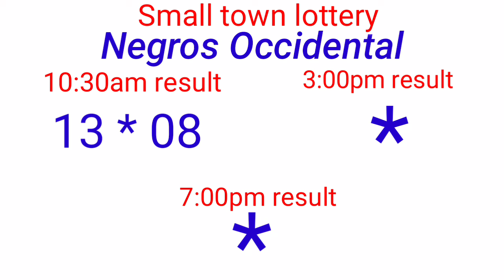STL - VISAYAS,NEGROS OCCIENTAL SORSOGON December 4, 2021 1ST DRAW RESULT